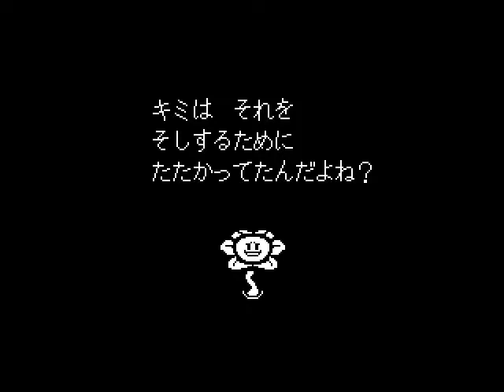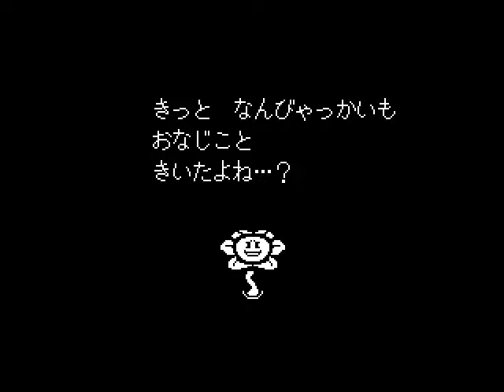【実況】初めてUNDERTALEやるから見守っててほしい EXTRA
どうもみなさまこんにちは！友です。
Steamのゲーム「UNDERTALE」実況していきますー。

まだPルートは終わって……ないッ！！
ということで、見逃していた部分の補完パートでございます。
みなさんから頂いたコメントを元に散策していきます！